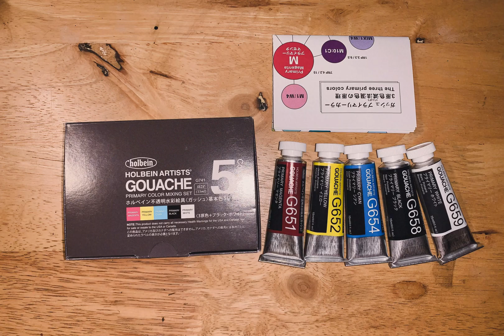A Very Unnecessarily Edited Tour of My Art Supplies 2024